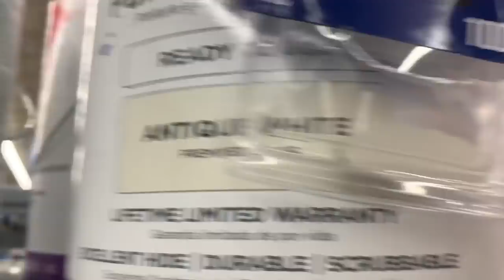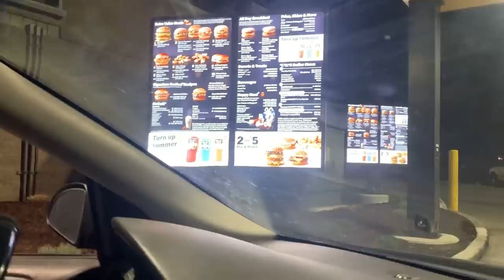Shopping For Our Gamer House Vlog (05/04/19)